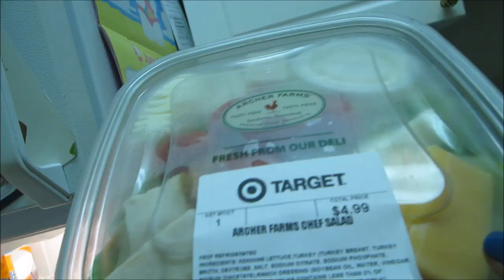Vlog #428 HE HATES HIS LUXURY POST-OP E Collar! June 25, 2014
Email - Justagirltv@gmail[dot]com